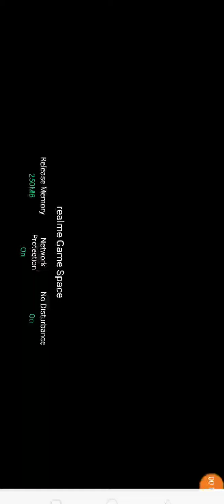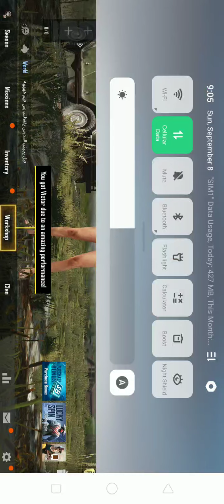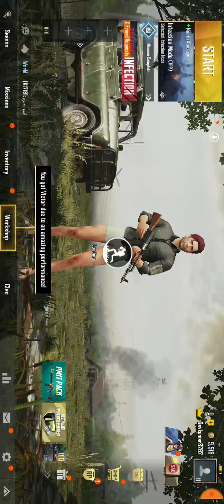Pubg ne gussa dila diya 😠😠😠😠😠😠😠😠😠😠